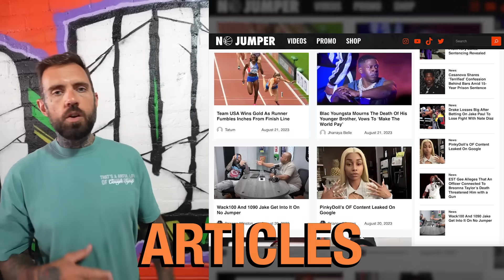THF Bayzoo on Getting Sentenced to Juvenile Life in His Teens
Zoo talks about going to juvenile hall and getting into heavy troubles as a young age.